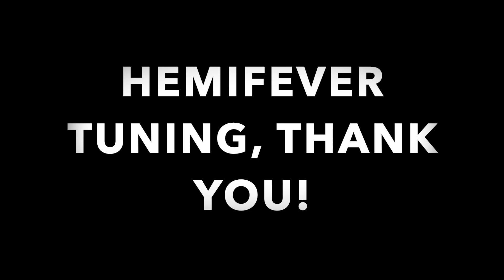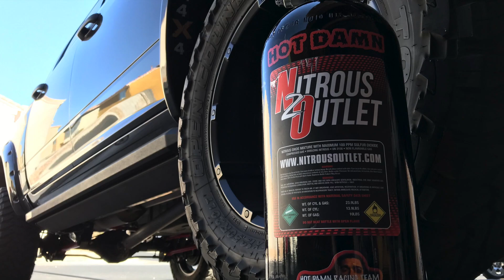Does my rear turbo spin at idle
I have no problem with answering any logical questions you have about my turbo system. The answer may not always make sense because some principles I'm using are only theory.

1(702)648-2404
4825 Smoke Ranch Rd
United States